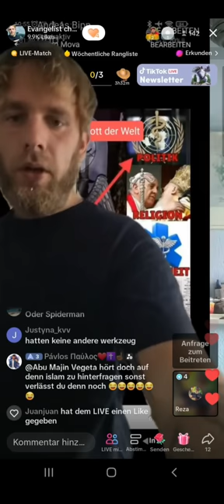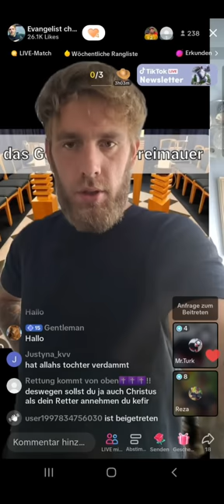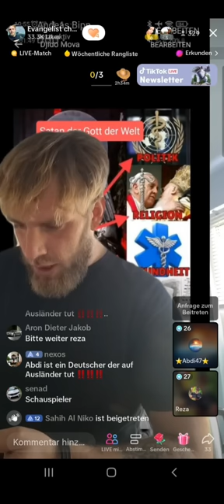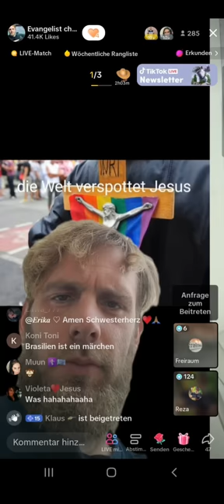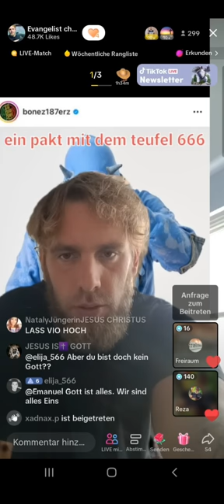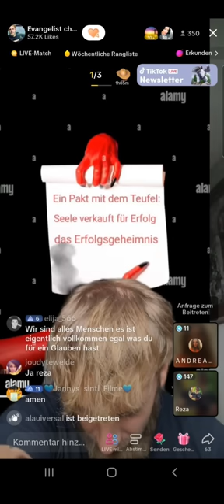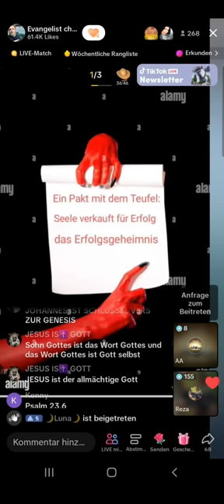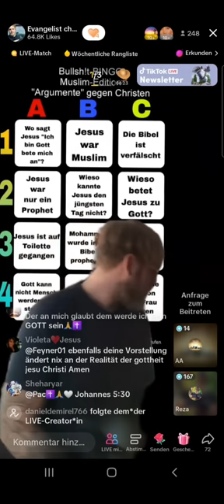EX MUSLIM REZA und DENNY klären auf ❗❗ SYMBOLIK | TOTALE KONTROLLE | JESUS ERETTUNG | 02.07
(EXMUSLIMEUNDCHRISTENBESTOF)

Hey Leute, ich bin wieder da und habe etwas Spannendes für euch! In diesem Video zeige ich euch von einer spannenden Aufklärung, die live auf TikTok statt gefunden hat.

Diese beiden Jungs, Reza und Denny, sind seit langem engagierte Neugeborene Christen nach Johannes 3,5. Ihr Ziel ist es, Menschen zu retten, indem sie falsche Lehren entlarven und andere Religionen ablehnen und Leute zu warnen das sie nicht in eine Grube fallen. Reza selbst ist ein EX Muslim , der in jungen Jahren aus dem Iran geflohen ist. Zusammen mit seinem Bruder Amir, der ebenfalls ein ehemaliger Muslim ist, klären sie über die Gefahren des politischen Islams auf.

Obwohl das Thema ernst ist, schaffen sie es, es auf unterhaltsame Weise zu präsentieren. Mit Charme und Humor ziehen sie die Zuschauer in ihren Bann. Sie lieben Jesus Christus und seine Lehren, und einer ihrer Lieblingsverse aus der Bibel lautet: "In Anfang war das Wort, und das Wort war bei Gott, und das Wort war Gott. In Anfang war es bei Gott. Alles ist durch das Wort geworden, und ohne das Wort wurde nichts, was geworden ist. In ihm war das Leben, und das Leben war das Licht der Menschen." Ihr Regelwerk ist die Bibel, so können sie andere Leute darauf verweisen, was das Wort Gottes sagt und nicht ihre eigene Meinung verkünden. Reza und Denny wollen keine Leute überzeugen, jedoch sind sie sehr in der Liebe und wollen das die Seelen der Menschen gerettet werden. Wenn sie das Evangelium verkündet haben und die Leute gewarnt haben, klebt kein Blut mehr an ihren Händen.

Die Links zu ihren Kanälen findet ihr in der Videobeschreibung. Ihr wollt keine weiteren spannenden EX MUSLIM BEST OF Videos und Highlights verpassen. Lasst euch von Reza und Denny mitreißen, während sie mit Witz und Weisheit die Welt des Glaubens verkünden. Dies ist ein YouTube-Kanal, den ihr nicht verpassen dürft!